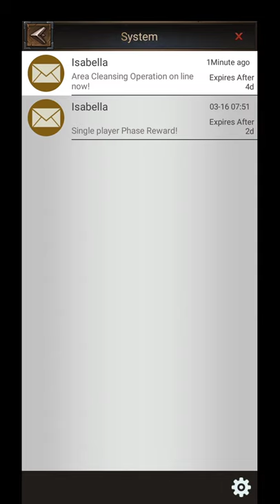How you upgrade our castle with in few seconds // change amazing layout of our kingdom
Rise-of-empires:Ice-and-fire

Is video me aap log dekhege ki jo mera kingdom castle tha usko maine upgrade kr ke level 7 kr diya h. Upgrade krne me time jada lgta to maine demond ka use kiya h. Castle upgrade hone se hme workers ki team extra mili h. Sath hi sath maine apne castle ka layout bhi bdl diya. Jo ki ek Acha lock de raha h.

Rise of empires: Ice and Fire ek mine craft ki trh game bs is game me aap ko kuch search krne ki jrort nhi hoti h. Is game me tumhe ek kingdom diya jata h  or uske baad me aapka apni kingdom ko bdaa krna hota h.

Davilose gaming is a new gaming channel on this channel you find such games

Or ha agr video acha lge to like jror kr dena.